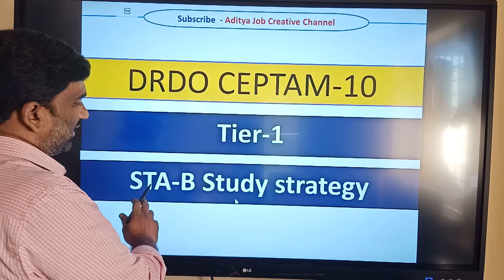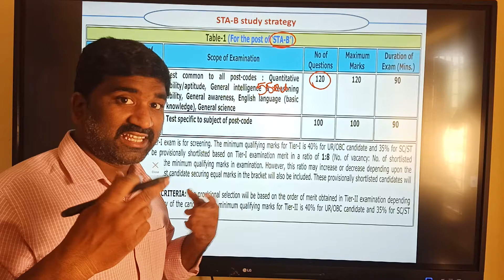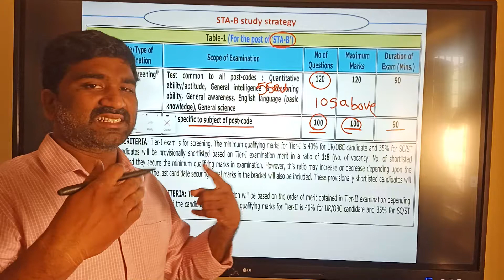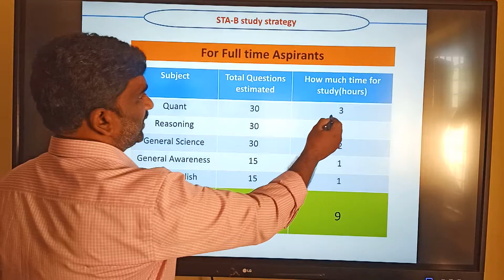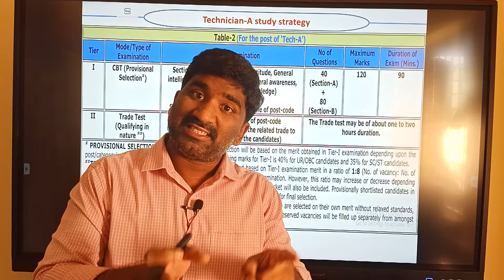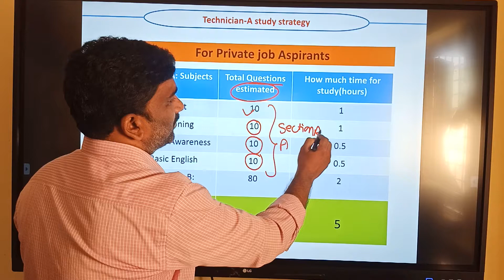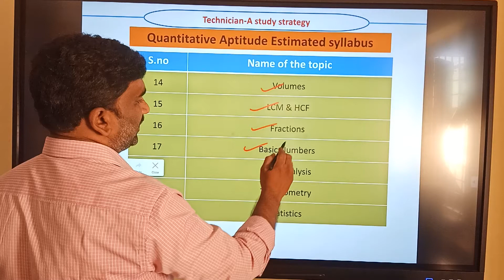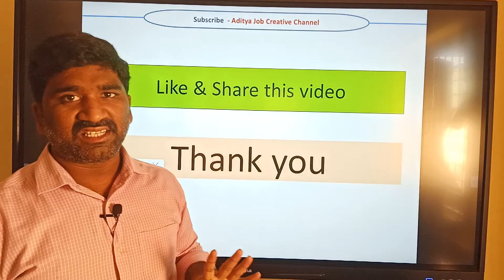BEST STUDY PLAN FOR DRDO CEPTAM-10 In Telugu by Aditya Job Creative Channel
In this video explained about best study strategy for STA-B & Technician -A

Similar Searches:
FITTER BEST STUDY PLAN
TECHNICIAN-A DRDO EXAM STUDY PLAN
DRDO CEPTAM 10 BEST STUDY PLAN
DRDO EXAM STA-B MODEL PAPER
DRDO CEPTAM EXAM FULL INFORMATION
DRDO SCIENTIFIC TECHNICAL ASSISTANT -B POST DETAILS